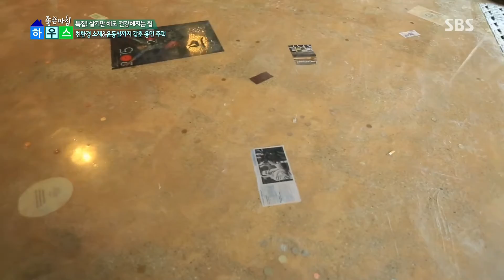차고를 ‘운동실’로 바꾼 독특한 아이디어 (하우스) @좋은아침 4978회 20161208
■좋은아침 하우스 - 친환경 하우스 특집
인테리어 전문가 조희선과 조정식 아나운서는 진미화 박정률 부부의 집에 방문한다.